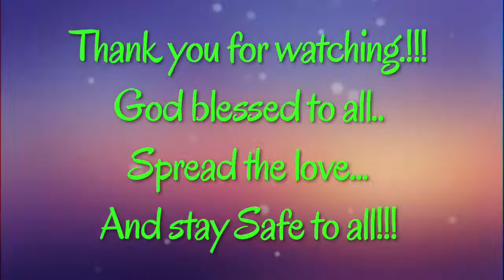How to make a home made Ice cream and cake..plus simple birthday celebration for my Apo..